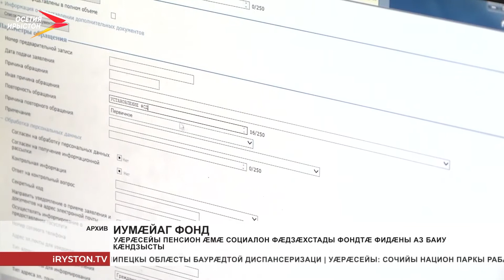Уæрæсейы Пенсион æмæ социалон фæдзæхстады фондтæ фидæны аз баиу кæндзысты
Уæрæсейы Пенсион æмæ социалон фæдзæхстады фондтæ фидæны аз баиу кæндзысты. Ног уагдон — Уæрæсейы иумæйаг паддзахадон æнæнбюджетон социалон фонд. Уыимæ гражданинты бартæ хъыгдæрд не 'рцæудзысты.  Хъахъхъæд цæудзысты бæстонæй.

Фонды архайд бæрæг кæндзæн цæстдарæн совет. Йæ хыгъды — 7 адæймаджы. Уыдон сты профцæдисты, куыстдæтджыты, Паддзахадон Думæ, Федерацийы совет, хицауады уæнгтæ æмæ иумæйаг фонды сæрдар. Ног уагдон уыдзæн Уæрæсейы хицауады дæлбар.
Мы рядом в:
ok.ru/irystontv